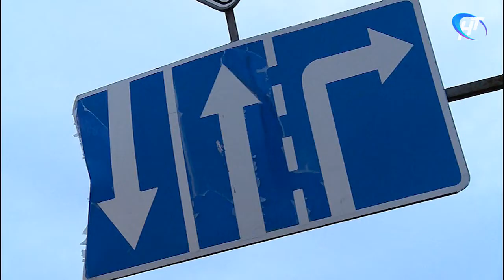В Великом Новгороде идет масштабная проверка на дорогах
Вниманию новгородских автолюбителей. Сегодня до самой ночи на территории областного центра идет масштабная проверка на дорогах.